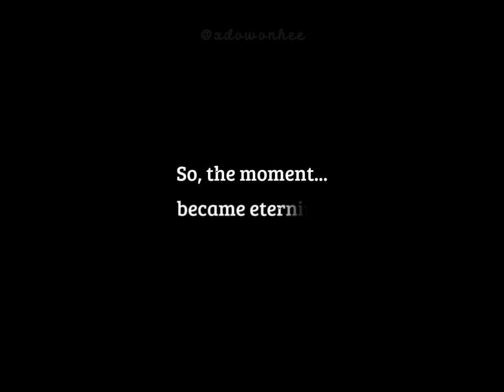"It was always you, Deok Im." || The Red Sleeve